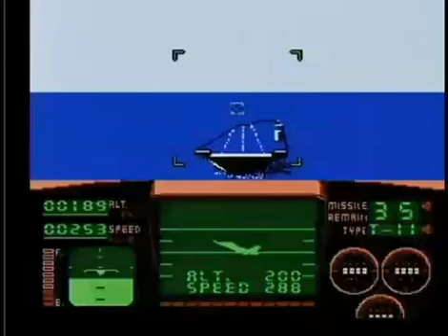AVGN Landing The Plane In Top Gun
With the power glove. The nerd himself seems to forgot about this.